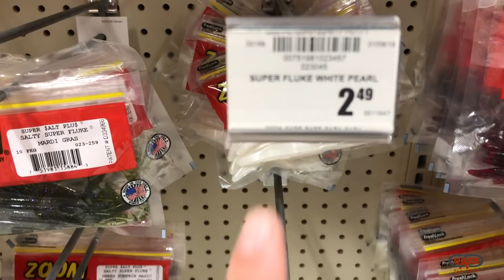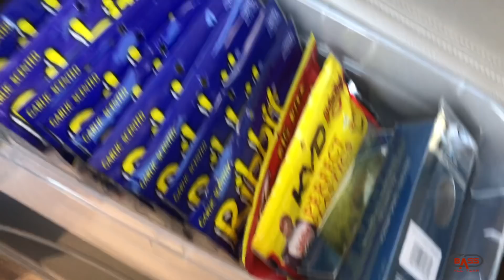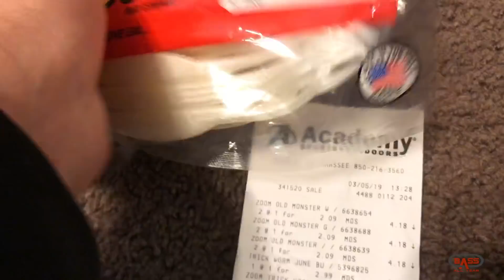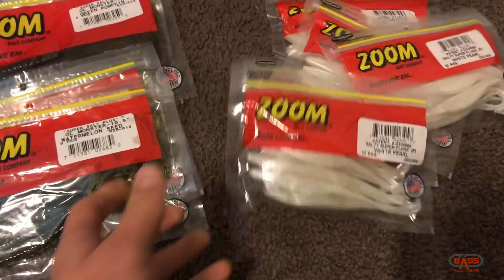ZOOM Baits UNDER $2!!! *FISHING LURE SALE*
Today I head out to purchase some fishing lures on an incredible sale at Academy Sports in Florida. Anytime I can find lures for these prices especially Zoom Soft Plastics for $1, I hop on them!! Here on the The Bassallyear Channel, I try to bring as much budget fishing videos, fishing blogs, fishing reviews, and all out fishing videos as much as possible! Plenty of Bass Fishing content coming your way!!